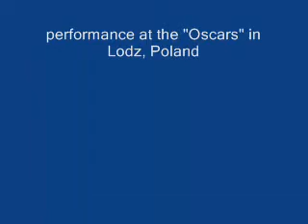Jean Shy & Jazz Band Ball Orchestra - Na Na Happy Day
Jean Shy & Jazz Band Ball Orchestra performing at the "Oscars" in Lodz, Poland 2002.
The Song they performed is Na Na Happy Day from the Jean Shy CD "The Other Side Of Blue".